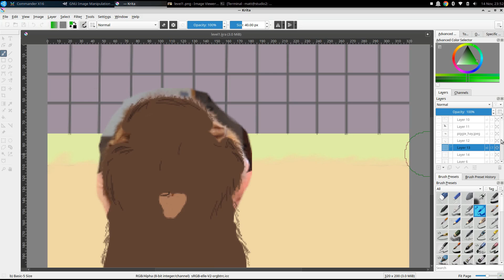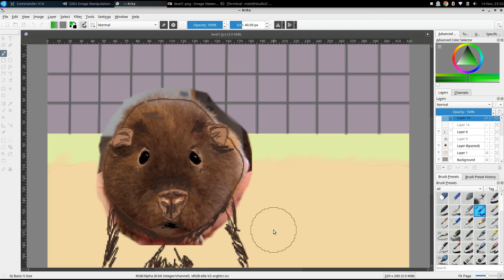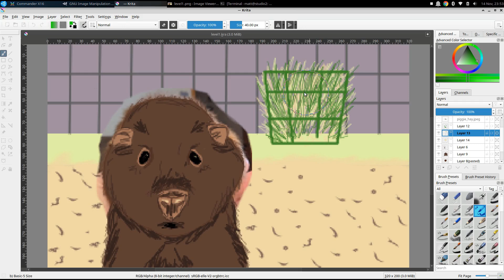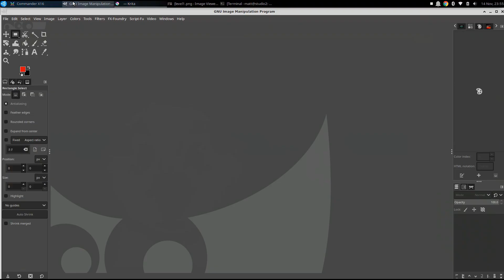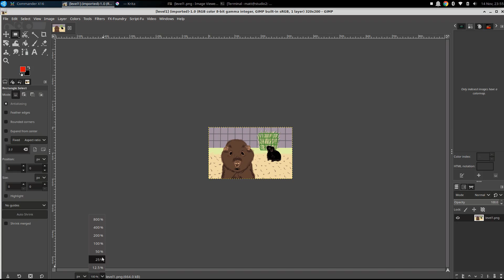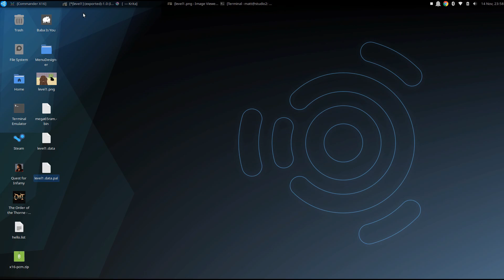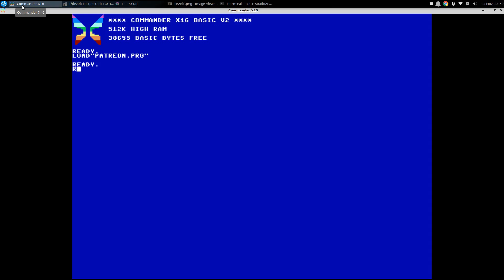8-BIT PAINTING - Photo to 16-color Pixels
This is a simple demonstration of how I convert photographs into 16-color bitmaps for the XCI game engine that I created for the Commander X16 retrocomputer. This is in memory of Madeline, one of the guinea pigs who inspired my upcoming game, Cavy's Quest.